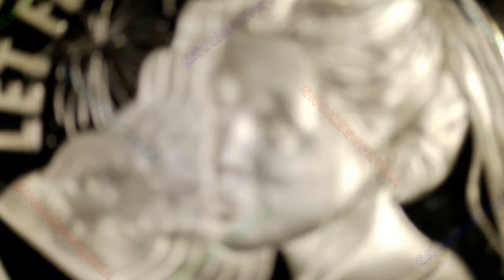2021 Let Freedom Fly / Freedom Girl Series #2 / Silver Shield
Year: 2021
Title: Let Freedom Fly
Series: Freedom Girl Series #2
Mint: Golden State Mint
Mintage: 888
1oz Silver Proof